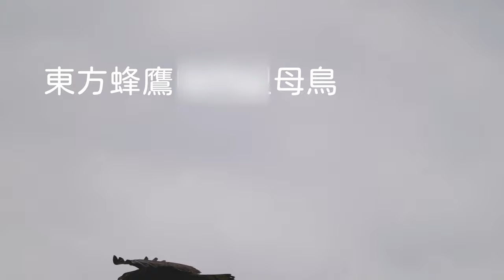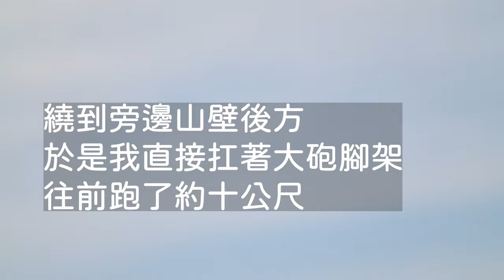(爆框)_東方蜂鷹_400mm_EP03_母鳥_暗色型(帶白橫紋)_2022年6月4日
2021年6月4日_東方蜂鷹_母鳥_暗色型(帶白橫紋)

參考網址 :
分辨公母鳥 :